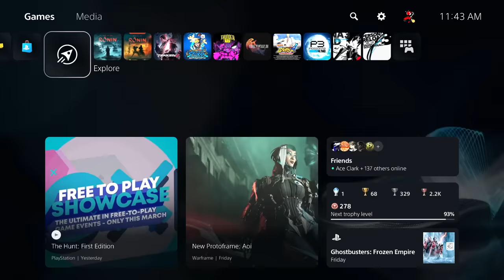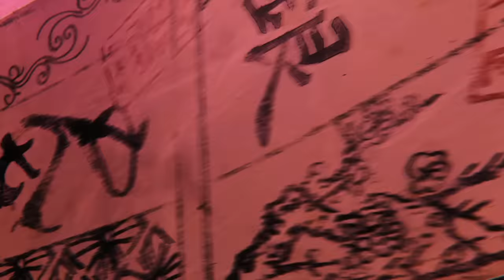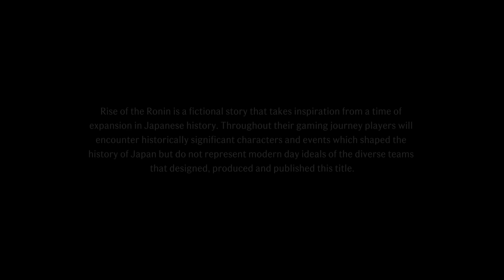AfroSenju VS Rise of the Ronin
Rise of the Ronin picked the worst time to come out man. I am knee deep in Dragon's Dogma 2 but I also really wanted to do a playthrough on this game as well. I'm REALLY thinking if I'ma try to juggle 2 games at once right now... What do you guys think?

~Social Media ~